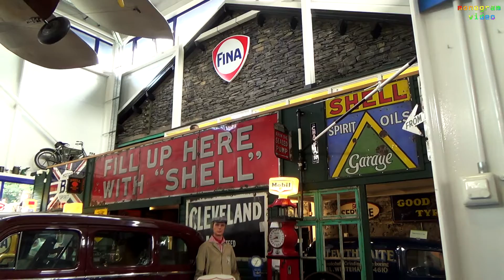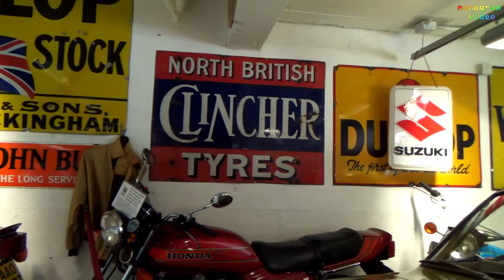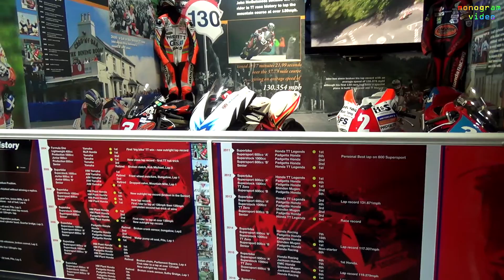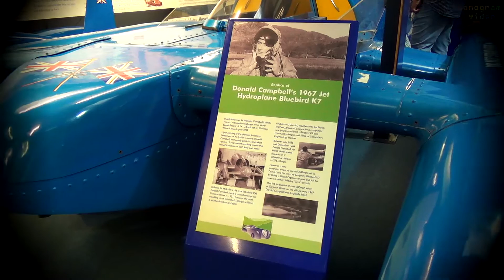Lakeland Motor Museum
A video stroll amongst the exhibits.